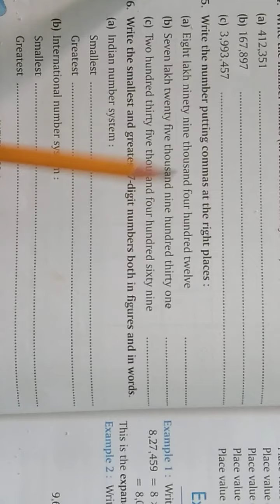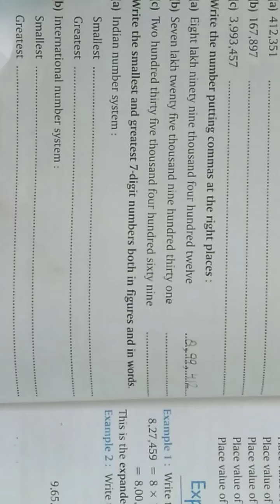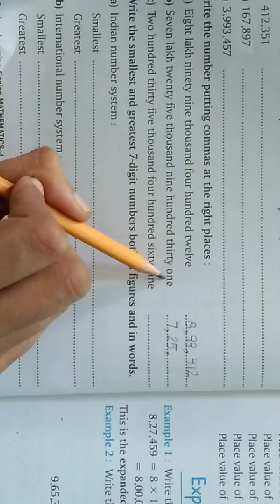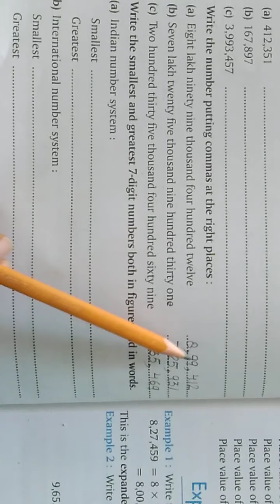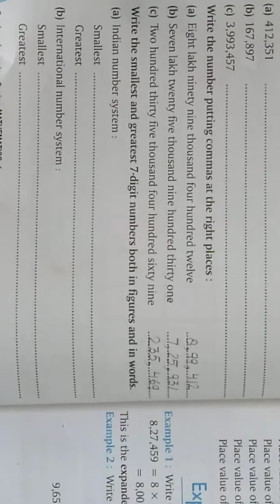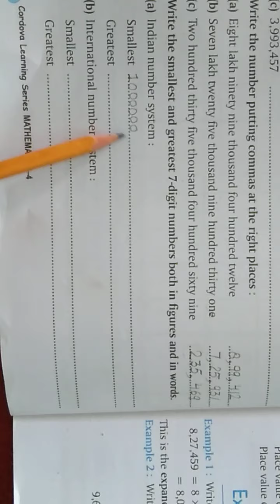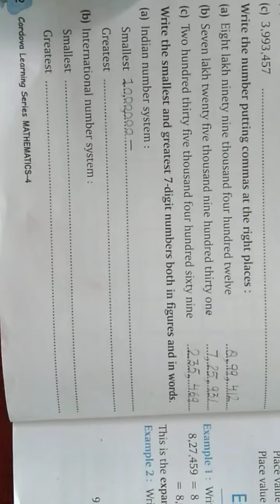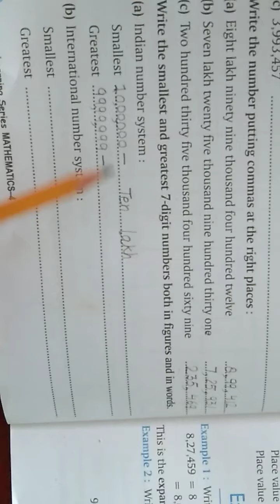Class 4 / Maths / Part 10